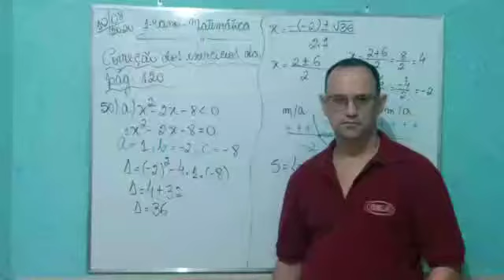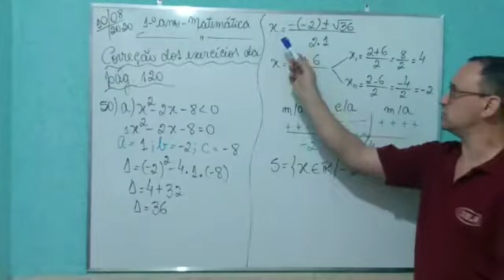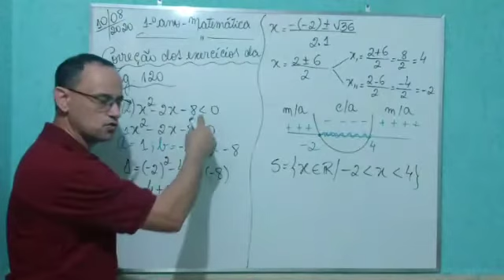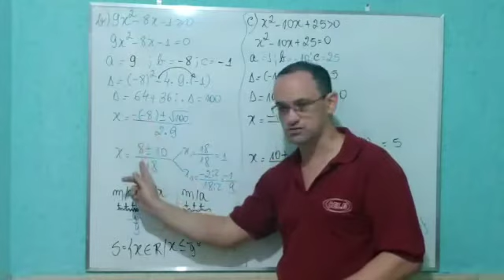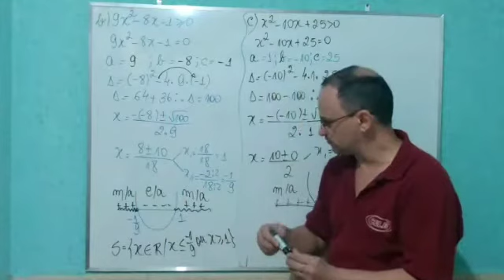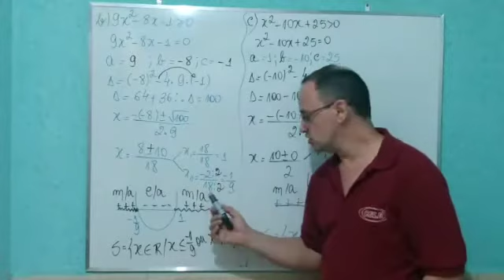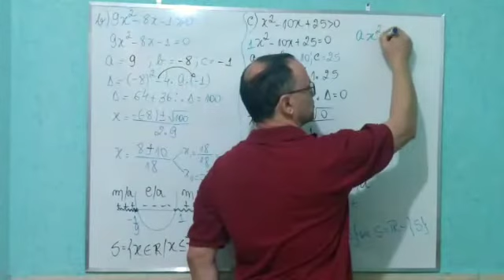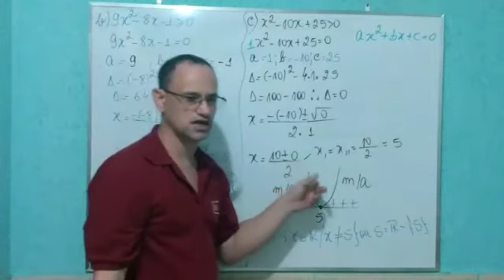PROFº ANDRÉ 1001 11 DE AGOSTO MATEMÁTICA